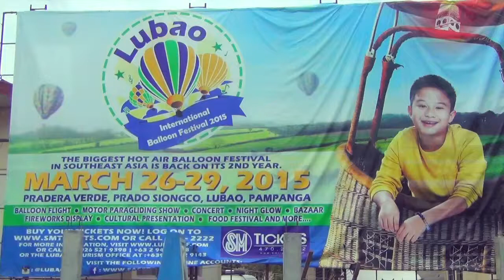Lubao International Hot air Balloon and Music Festival 2015 Pampanga, Philippines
It's more fun in the Philippines, hot air ballon, pilots, chase crew, flying, sharing , friendship, good times, beautiful people, laughters, passion, sharing